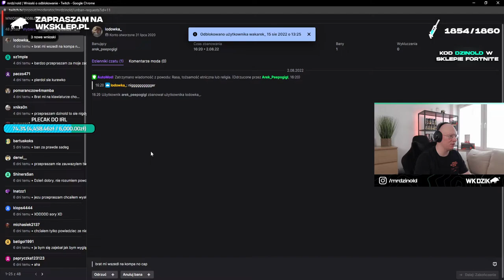DZINOLD SZYBKA ODPOWIEDZ DLA WICA Z REQUESTA